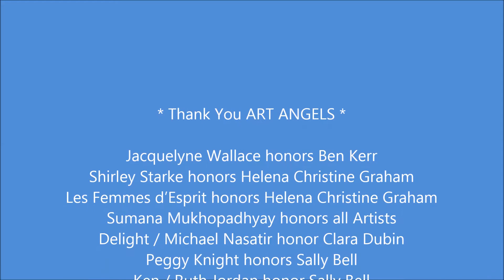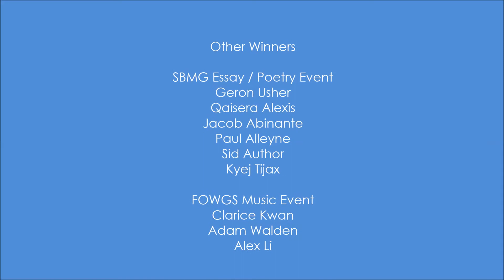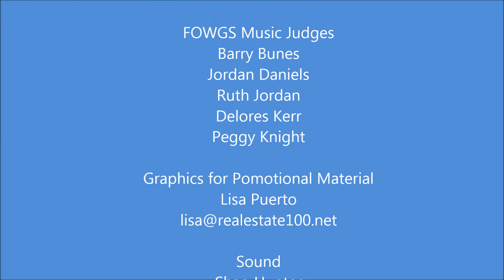2016 Award Ceremony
Winners of the 6th Sally Bell Mentor Group Essay / Poetry Event
Winners of the 16th Friends of WGStill Young Artists Music Competition
van Young ~ Producer / Host